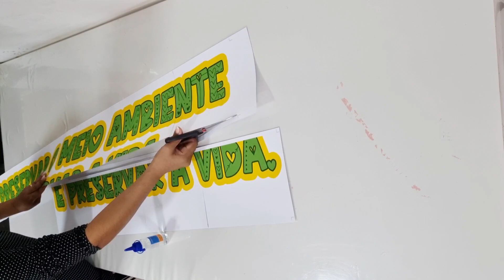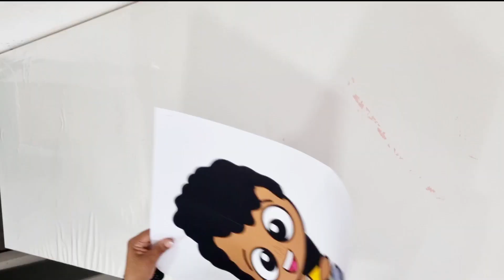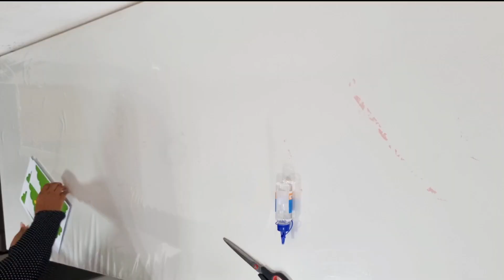Painel Meio Ambiente - TIO EDY E TIA ANNE